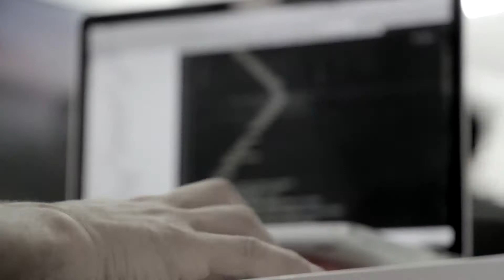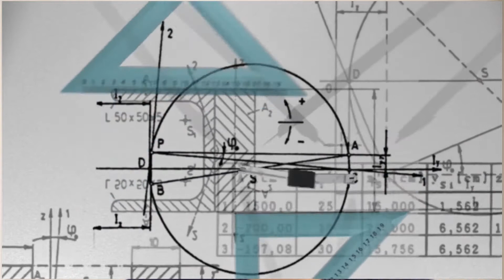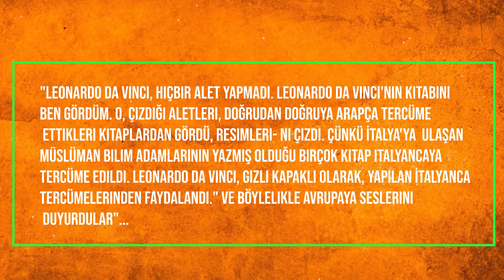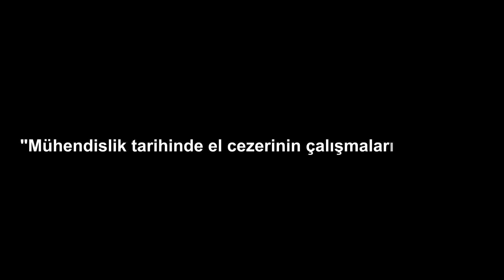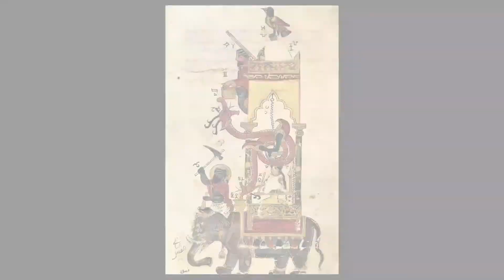ROBOTİK VE MEKATRONİK BİLİMİN BABASI : EL CEZERİ I MÜSLÜMAN BİLİM ADAMLARI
Herkese Meraha ben Atakan Kaya
İlk insansı robotların bundan tam 800 yıl önce Anadolu’da yapıldığını biliyor muydunuz? ya  bugünkü arabaların en önemli aksamları olan krank mili ve dört zamanlı dişlilerin de bu topraklarda icat edildiğini? Evet, hepsi ve daha fazlası pek çok bilim tarihçisine göre Orta Çağ’ın en büyük dâhisi sayılan Cezeri tarafından Diyarbakır’daki Artuklu Sarayı’nda yapılmıştır. Tıp denince akla nasıl İbn-i Sina geliyorsa, Sibernetik denince de akla ilk gelen kişi El-Cezeri olmalıdır. Zira o bu bilimin babası olarak kabul edilir. Sibernetik haberleşme, denge kurma ve ayarlama bilimidir. İnsanlarda ve makinelerde bilgi alışverişi, kontrolü ve denge durumunu inceler. Bu bilim, zamanla gelişerek bugün hayatımızın vazgeçilmezleri arasına giren bilgisayarların ortaya çıkmasına imkân tanımıştır.

KAYNAKLAR
Bazı animasyon görüntüler Anadolu Üniversitesi Türk Dünyası TUDAM kanalından alınmıştır.
- Bilim altın çağı - Halil Yaşar Kollu
- Bilim tarihine adanan ömür Kırk derste Fuat Sezgin,Cumali Sever,Ensar Neşriyat,1. Basım S:89
- Sosyal Bilimler Enstitüsü Dergisi,2015,Mekatronik Bilimin Öncüsü İsmail El Cezeri,Bekir Bıçak,Abdülkadir Yörük
- İslam Bilim Adamları,Prof. Dr. Mehmet Bayrakdar,İnkılap Yayınları,S:49
- Tarihi Değiştiren Bilginler,Tımaş Yayınları,Ali Çimen